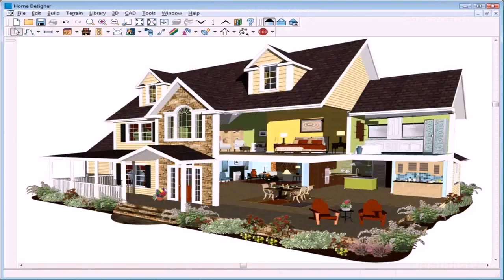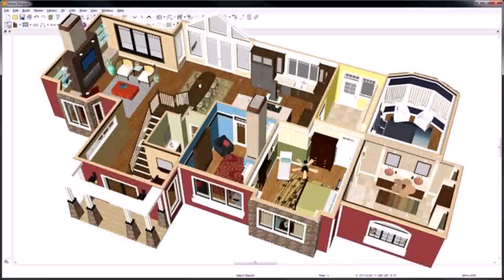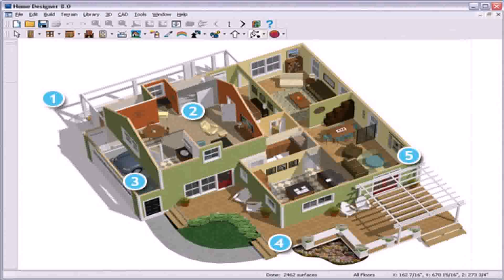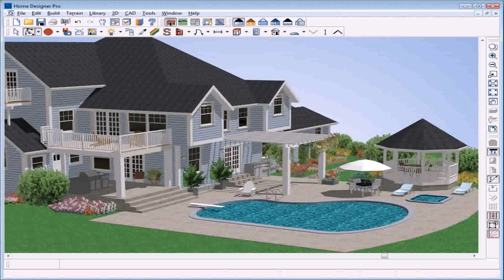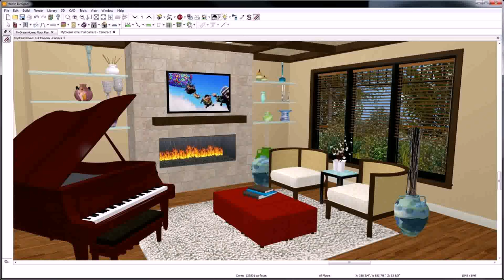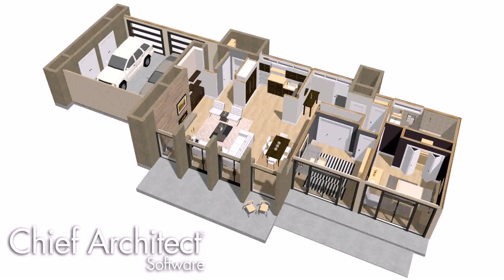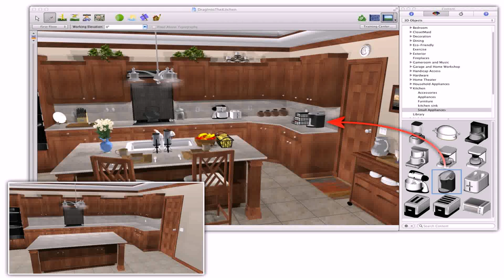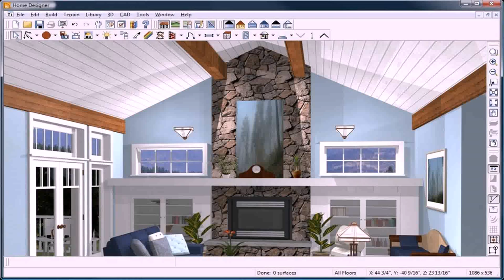Home Designer Interiors 2014 Free Download (see description) (see description)